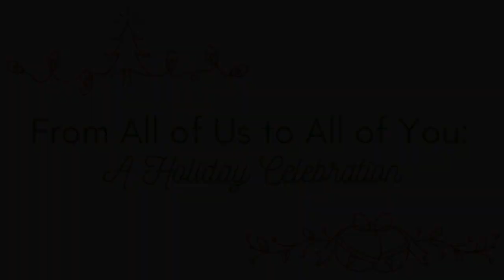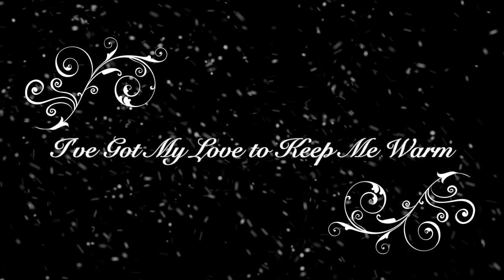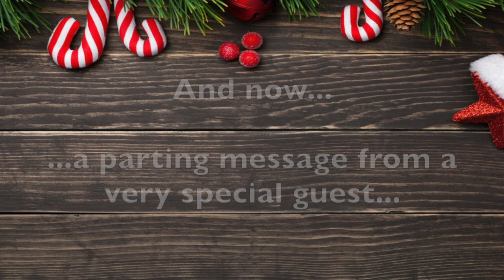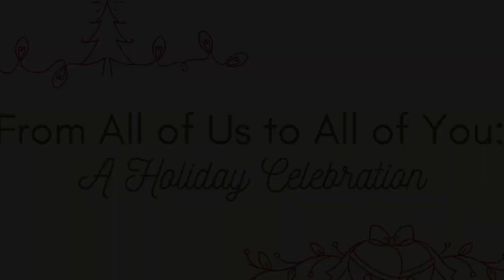Horizon Performing Arts presents "From All of Us to All of You: A Holiday Celebration"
Join Horizon Performing Arts as we celebrate the magic of the holiday season from the safety and comfort of our own homes. From All of Us to All of You is a showcase of the music, stories, and magic that make the holiday season so special.

This event is free; however, we are encouraging a $5 donation. Horizon Performing Arts is a 501(c)3 non-profit organization, and we rely on the generous donations of our community to continue creating unique and educational theatre experiences for all ages.